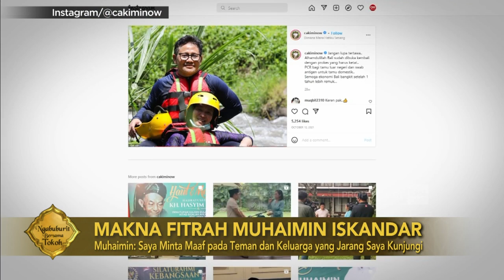Ngabuburit Bersama Tokoh: Makna Fitrah Muhaimin Iskandar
Momen ramadan tahun ini di Indonesia kini menjadi hal yang berbeda. Selain dimulai kembalinya mudik, perbincangan terkait persiapan Pemilu 2024 juga menjadi topik hangat. Hal tersebut juga dirasakan oleh Wakil Ketua DPR RI sekaligus Politikus Partai PKB Muhaimin Iskandar atau yang biasa disapa Cak Imin ketika dirinya sempat melontarkan penundaan Pemilu 2024. Namun dibalik sisi politiknya, ia juga adalah salah satu pecinta vespa sejak lama. Lantas apa saja aktivitasnya menjelang berbuka puasa? Anchor Putri Ayuningtyas akan mengajak anda dalam segmen khusus "Ngabuburit Bersama Tokoh" Program CNN Indonesia Newsroom.